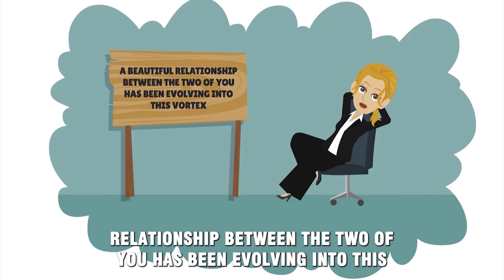Abraham Hicks ~ Desire To Feel Good Is More Powerful Than Any Contrast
Abraham Hicks ~ STRONG DESIRE ALWAYS COME TRUE
AbrahamHicks
abraham hicks
esther hicks
Jerry Hicks
abraham hicks workshop
braham hicks
abraham hicks law of attraction
animated abraham
animated abraham hicks
abrahamhicks
esther hicks
abraham hicks no ads